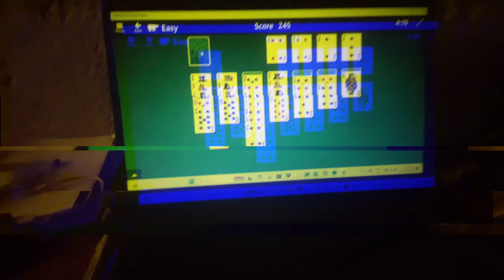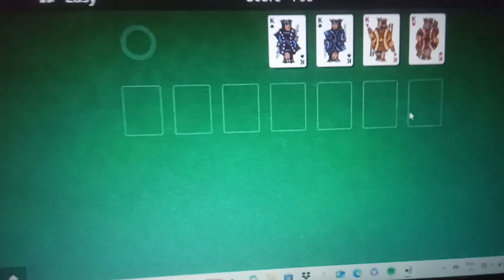Solitaire || Free online card Game || JFCTV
So walang internet walang kuryente andito Tayo sa lappy maglaro ng solitaire..free online card Game ..enjoy watching mga lalabz.